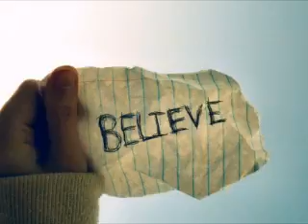O B E Y Part 2 of 4 Pastor Roger Dean 11 27 2011